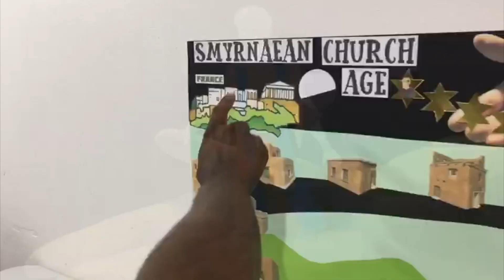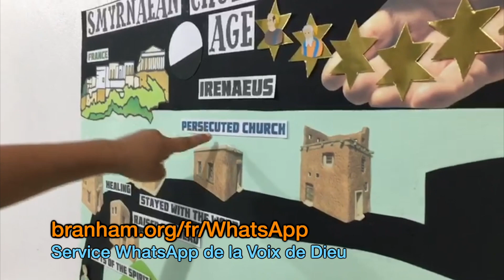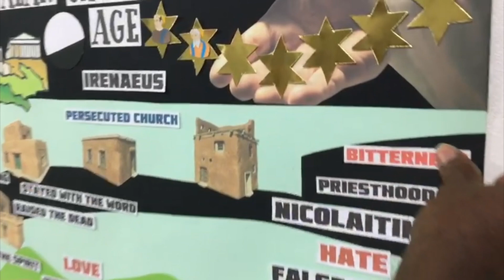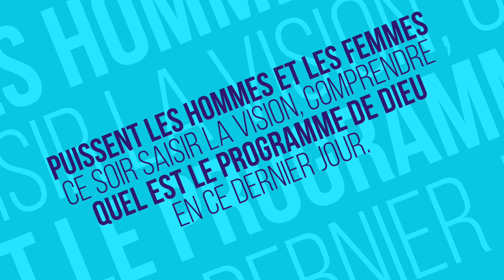Le Coin des petits - Episode 11 : L'Âge de l'Église de Smyrne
Nous sommes une page liée à la religion. Nous croyons à toute la Bible et faisant la promotion de Jésus-christ au travers du ministère de son humble serviteur William Branham. Nous

▼ ▽Telecharger les predications de Frère Branham▽▼